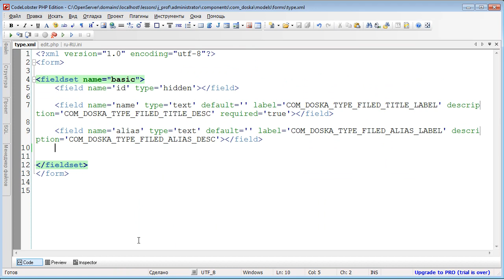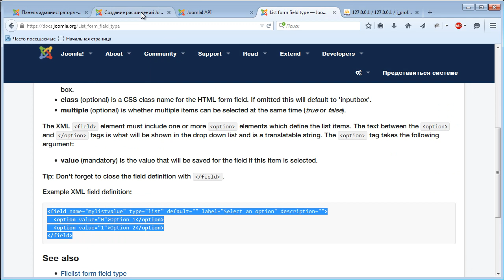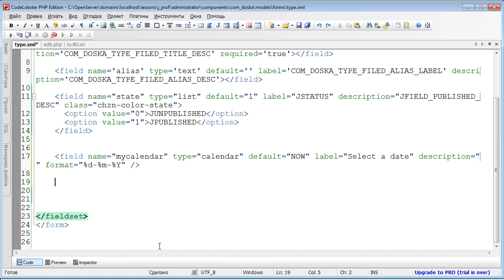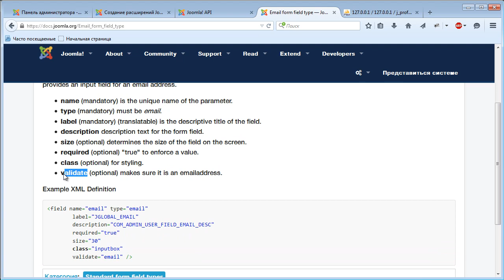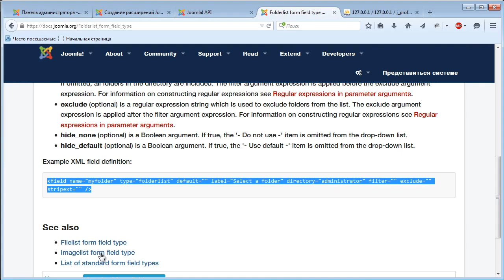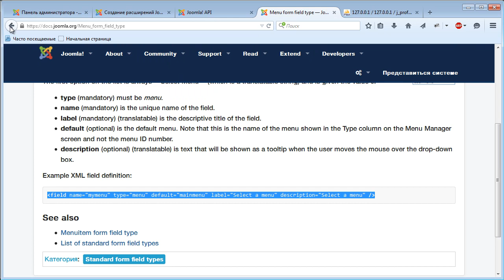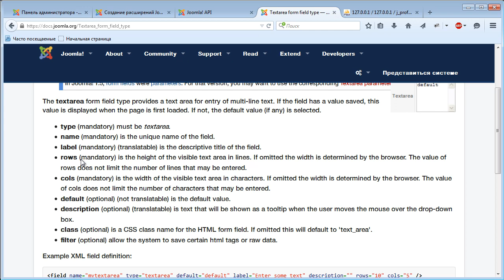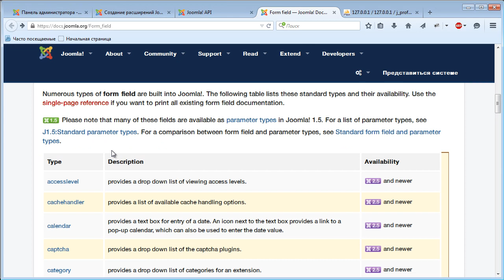Урок 13 - Выбор модели. Стандартные поля Joomla. Часть 2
Тип поля категория-это стандартный тип поля формы, поэтому он доступен вам в любом месте, где вы создаете форму в joomla. Вы можете прочитать больше о стандартных полях формы